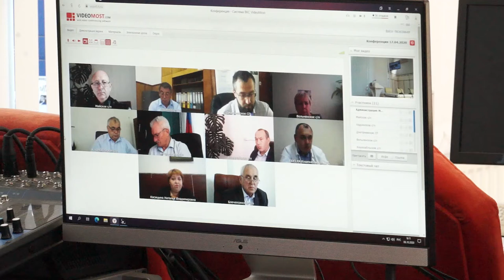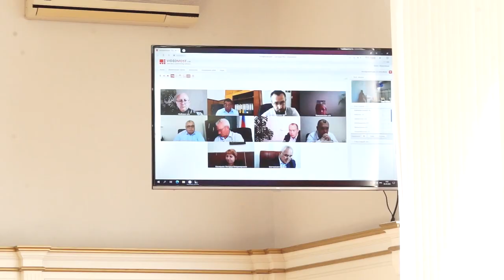07-10-2020 г Планёрное совещание